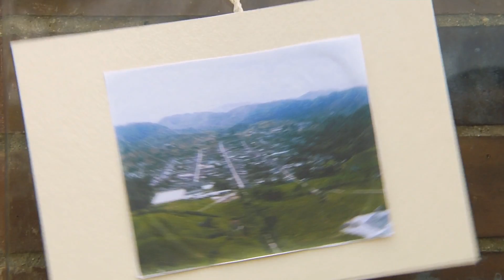Red Juvenil Ambiental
Sus mentes son abiertas y espontáneas. Por sus venas corre el instinto de la curiosidad y la innovación. Desde su  perspectiva se teje un mundo rodeado de creatividad y cambio, así son los jóvenes de la jurisdicción de Corantioquia, quienes agrupados en 52 organizaciones juveniles reciben apoyo, asesoría y acompañamiento de la Corporación para que se empoderen de los procesos sociales, tengan una visión ambiental participativa y consoliden la Red Juvenil Ambiental.

Entre amigos y reconociendo el territorio, los integrantes del grupo juvenil Parcharte, del municipio de Amalfi, trabajan en talleres temáticos, ciclos formativos, iniciativas ambientales, actividades lúdicas y recreativas; siempre enfocados en un propósito: Conservar el Patrimonio Ambiental. Aquí, al igual que en otros 28 municipios de la jurisdicción, estas nuevas generaciones avanzan de la mano de Corantioquia.

Que desde actividades artísticas y culturales las organizaciones juveniles se fortalezcan en torno a temas ambientales, que reconozcan y protejan los ecosistemas y conserven las fuentes hídricas son algunos de los objetivos de Corantioquia con los grupos juveniles, y para ello invierte al año 1.050 millones de pesos.

En alianza con la Gobernación de Antioquia, el Área Metropolitana del Valle de Aburrá, Cornare, la ONG Coramvú y la Universidad Santo Tomás, Corantioquia avanza en la creación de la Red Juvenil Ambiental de Antioquia, un espacio donde buscan compartir todas las iniciativas ambientales que se generan desde estos grupos, en aras de ejecutarlas conjuntamente o replicarlas en varias zonas.